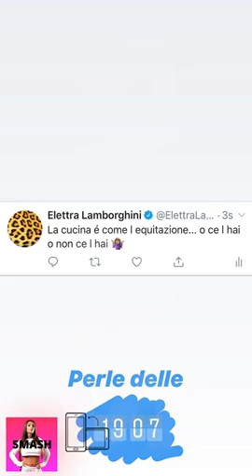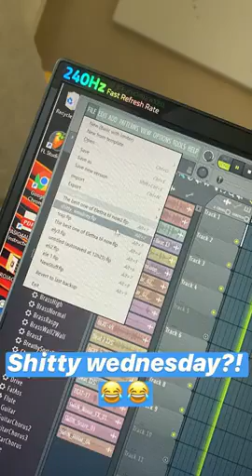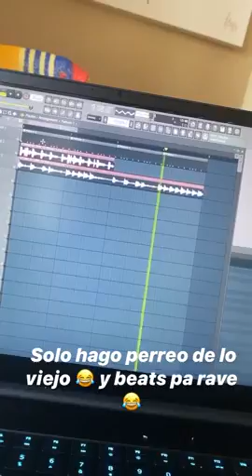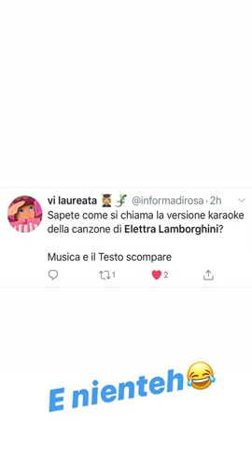ELETTRA LAMBORGHINI NUOVE INSTAGRAM STORIES!